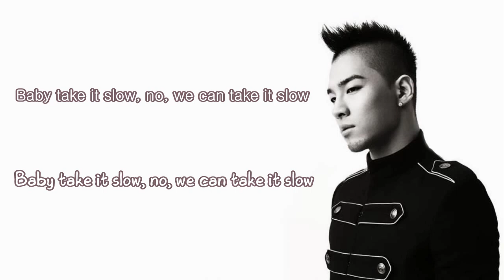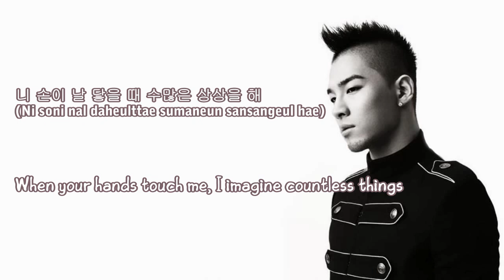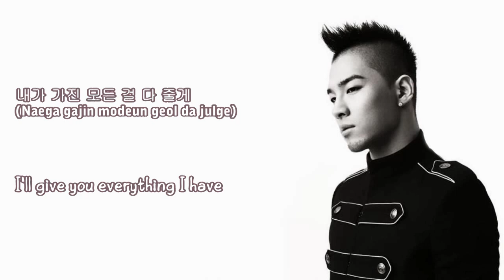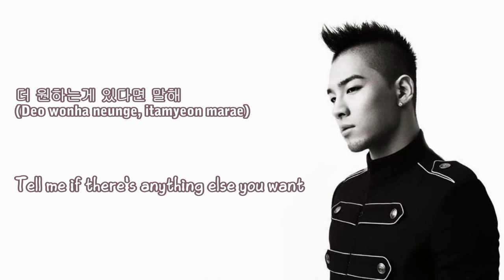[HD] Taeyang (태양) - Take It Slow {Eng/Rom/Hangul}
So when I first heard this track, I just fell in love. Very nice flowing song and of course there's the fact that Taeyang sings this = his voice just makes you melt. So I wanted to sub for those other Taeyang fans and well, I didn't know what the song meant until I had a friend translate it lol I thought the song was about like taking the relationship slow, you know? I didn't think it was about making love XD Gah and Taeyang writing this song just makes me melt even more rofl Very sexy song ahaha~

Hmmmm simple karaoke. Don't have the time to do all those effects again like I did with 별별별 (☆★☆) lol

Romanizations: flowinglyrics@twitter & Bluehachimitsu@soompi
Translations: mizu   {credit if taken out}
Timing/Editing: xxLove812/dorkified812
HONORS

#57 - Most Discussed (Today)) - Music - South Korea
#86 - Top Favorited (Today)) - South Korea
#36 - Top Favorited (Today)) - Music - South Korea
#50 - Top Rated (Today)) - Music - South Korea
July 4th - July 6th = wasn't home so couldn't check the honors =(